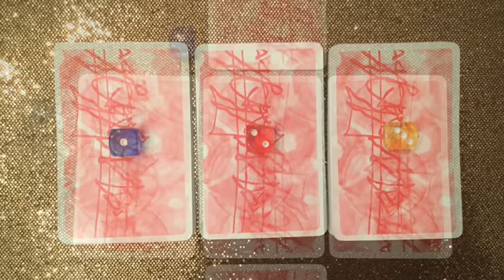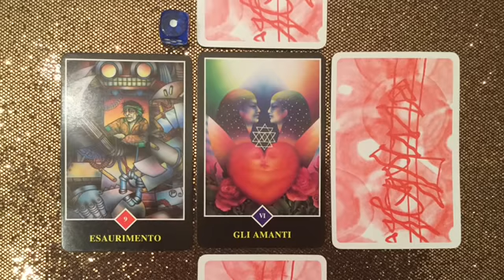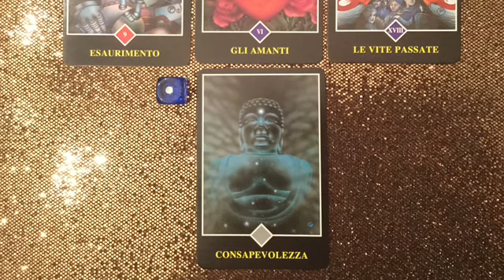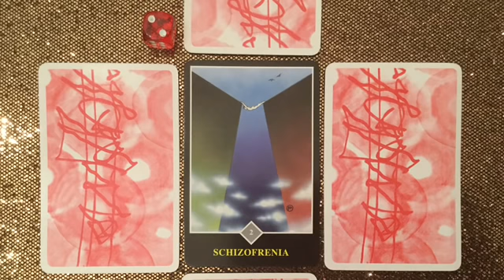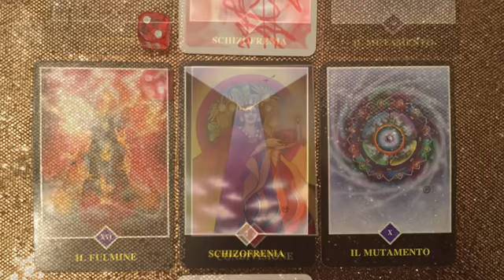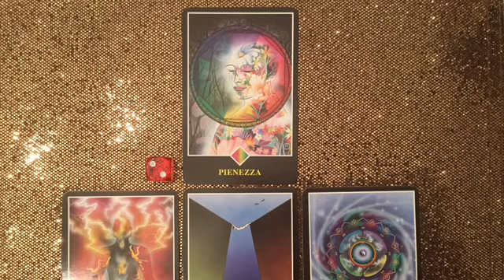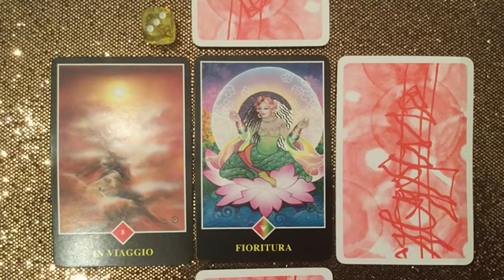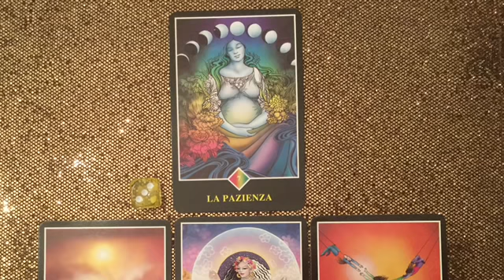ASMR ITA - Tarocchi interattivi: lotterà per me? (soft spoken)